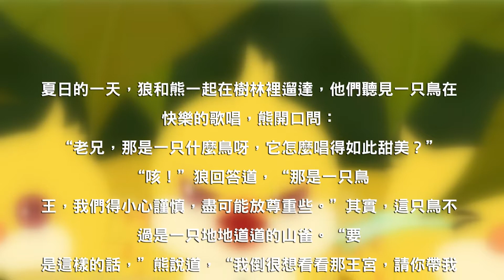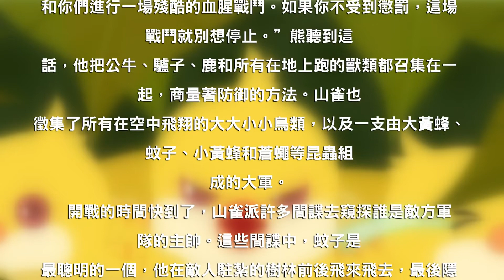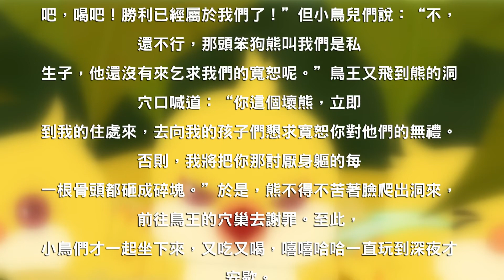山雀和熊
夏日的一天，狼和熊一起在樹林裡遛達，他們聽見一只鳥在
快樂的歌唱，熊開口問：
“老兄，那是一只什麼鳥呀，它怎麼唱得如此甜美？”
“咳！”狼回答道，“那是一只鳥
王，我們得小心謹慎，盡可能放尊重些。”其實，這只鳥不
過是一只地地道道的山雀。“要
是這樣的話，”熊說道，“我倒很想看看那王宮，請你帶我
們去看看吧！”狼說道：“我的
朋友，請等一會兒，我們現在還不能去看，必須等到鳥王后
回家後再去。”
    不久，王后回來了，嘴上還銜著食物，她和國王開始為
他們的兒女們餵食。“現在行了
吧！”熊說著就想走上前去，看看王宮到底是什麼樣子。
“再等一會兒，熊先生，”狼急忙
說道，“我們得等國王和王后都出去才行。”於是，他們在
看到鳥巢的地方挖了一個小洞作
記號，接著就離開了。
    走著走著，因為熊老是惦記著要看那王宮，不久他們就
轉了回來。鳥王和王后此刻都不
在，他們便上前向鳥巢裡一瞧，看見五六只小鳥躺在巢底。
“真是胡扯！”熊先生開口說
道，“這根本就不是王宮，我一生中還沒有看見過這樣污穢
的地方。你們也不是什麼王子公
主，你們這些小傢伙不過是一群私生子！”小山雀聽到這些
話，感到非常氣憤，嘟囔道：
“我們不是私生子，你這笨熊！我們的父母是最正經的人。
說這樣的話，你要對你的無禮負
責！”聽到這裡，狼和熊有點害怕了，急忙跑回他們的洞穴
去了。
    他們一走，這群小山雀就哭著喊著叫開了。當它們的父
母回家來給它們餵食時，它們都
嚷道：“我們餓死也不吃，連一只蒼蠅的腿也不吃。熊來過
了，說我們是私生子，要是不懲
罰那個惡棍，我們就不進餐。”“我親愛的，你們放心好
了，”
    鳥王說道，“他會得到應有懲罰的。”
    他飛到熊的洞穴口，大聲叫喊道：“笨熊，你侮辱我的
孩子們，真無恥。現在我宣佈將
和你們進行一場殘酷的血腥戰鬥。如果你不受到懲罰，這場
戰鬥就別想停止。”熊聽到這
話，他把公牛、驢子、鹿和所有在地上跑的獸類都召集在一
起，商量著防御的方法。山雀也
徵集了所有在空中飛翔的大大小小鳥類，以及一支由大黃蜂、
蚊子、小黃蜂和蒼蠅等昆蟲組
成的大軍。
    開戰的時間快到了，山雀派許多間諜去窺探誰是敵方軍
隊的主帥。這些間諜中，蚊子是
最聰明的一個，他在敵人駐紮的樹林前後飛來飛去，最後隱
藏在一棵樹的葉子下面。這天，
敵軍就要在這裡發號施令了，熊正好站在這棵樹下，蚊子能
夠清楚地聽到他的說話。他把狐
狸叫過來對他說：“你是我們獸類中最聰明的，因此，就由
你當將軍來指揮我們去作戰。我
們得首先統一某些信號，根據這些信號，我們就能夠知道你
要我們做什麼。”“大家看
哪，”狐狸喊道，“我有一條漂亮的毛茸茸的尾巴，它很像
一根白羽毛，它能讓我們提高士
氣。現在大家記住，當你們看到我豎起尾巴時，就是要你們
去贏得戰鬥了，你們要不顧一切
地全力沖向敵軍。但要是我把尾巴放下來，就是我們戰敗了，
你們必須立即逃跑。”蚊子聽
了這些話，飛回到山雀那兒，把他所見所聞的一切都告訴了
他。
    進行決戰的日子終於到來了。瞧吧！這天天一亮，狐狸
指揮的獸類隊伍便都沖向前來，
群獸竄動的聲音可怕極了，連大地也為之顫動。山雀國王領
著他的隊伍，飛過來嚴陣以待，
翅膀飛翔時的拍擊聲、振動聲、沖撞聲，充斥著整個空中，
聽起來也可怕極了。雙方的軍隊
在原野上各自擺開陣勢。山雀命令大黃蜂首先直接向敵軍指
揮官狐狸進攻，集中對他的尾巴
進行攻擊，盡全力螫他，大黃蜂遵照命令向狐狸沖了過去。
當第一只大黃蜂螫著了狐狸時，
他晃了一下，一只腿抖了抖，但仍然堅持豎著尾巴。第二隻
大黃蜂螫他時，他不得不將尾巴
放下來一會兒。可第三只大黃蜂螫著他時，他再也忍受不住，
急忙把尾巴夾在兩腿之間，拼
命地逃跑了。群獸一看，以為一切都完了，驚愕之下，也都
急急忙忙竄過原野跑掉了。鳥兒
們成了這場戰鬥的勝利者。
    此時，凱旋歸來的鳥王和王后飛回到他們的孩子面前說
道：“孩子們，現在盡情地吃
吧，喝吧！勝利已經屬於我們了！”但小鳥兒們說：“不，
還不行，那頭笨狗熊叫我們是私
生子，他還沒有來乞求我們的寬恕呢。”鳥王又飛到熊的洞
穴口喊道：“你這個壞熊，立即
到我的住處來，去向我的孩子們懇求寬恕你對他們的無禮。
否則，我將把你那討厭身軀的每
一根骨頭都砸成碎塊。”於是，熊不得不苦著臉爬出洞來，
前往鳥王的穴巢去謝罪。至此，
小鳥們才一起坐下來，又吃又喝，嘻嘻哈哈一直玩到深夜才
安歇。